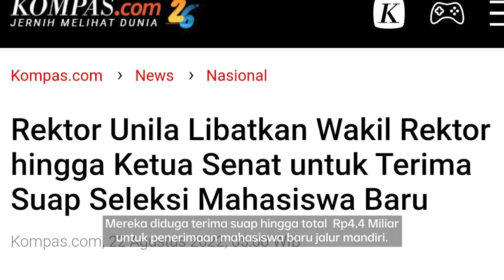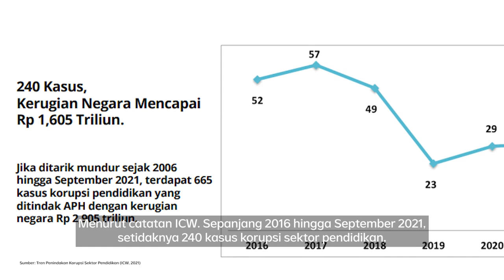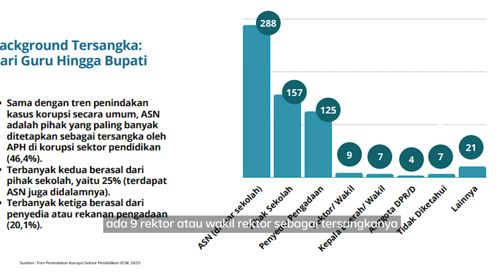Korupsi Masuk Kampus: Rektor Unila dan Jejak Korupsi di Perguruan Tinggi | Buka Data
Rektor Unila Karomani ditangkap KPK. Dia diduga menerima suap penerimaan mahasiswa baru Unila jalur mandiri. Ini bukan kali pertama pejabat tinggi kampus tersangkut kasus korupsi.

Tonton BukaData eps. [Korupsi Masuk Kampus; Rektor Unila dan Jejak Korupsi di Perguruan Tinggi] hanya di atau klik

(Narasi)